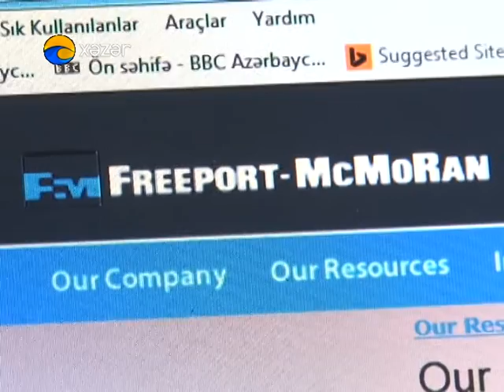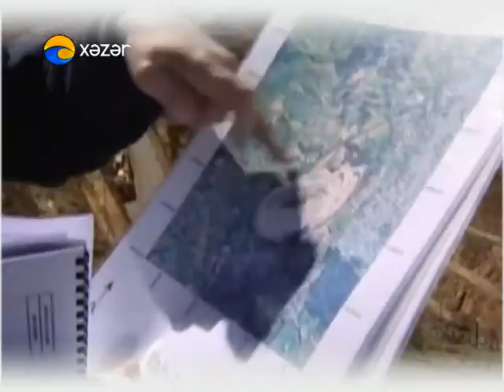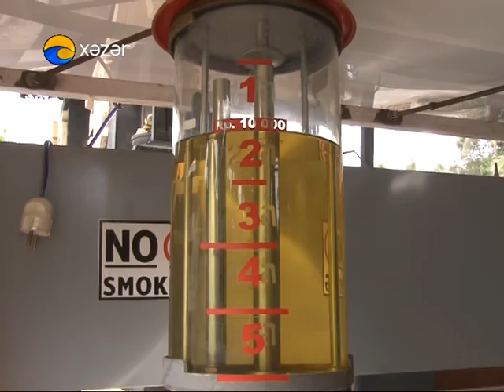XEZER TV SERHEDDEN KENAR INDONEZIYA NECEF HESENOV 12.2015